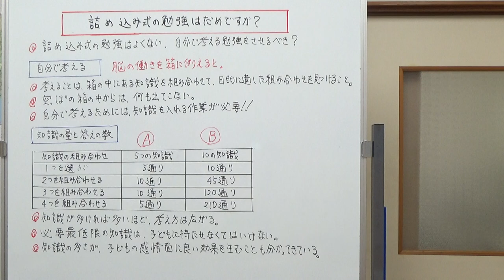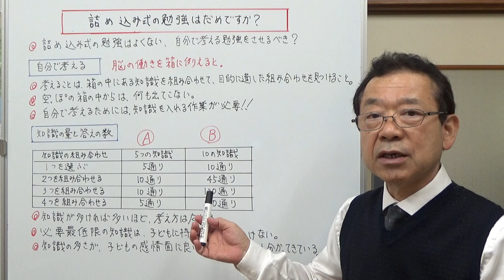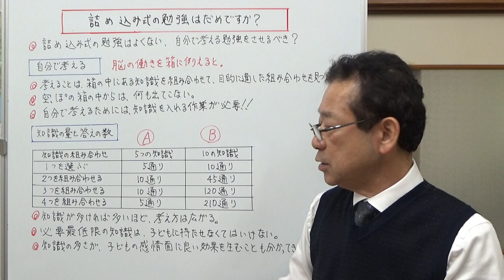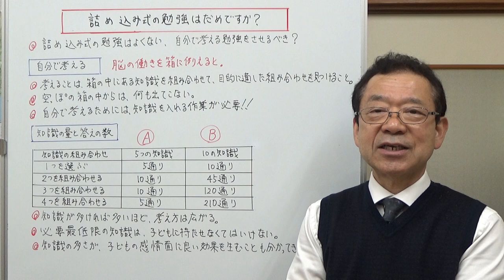詰込み式の学習はダメですか？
詰込み式でなく、考えさせる勉強をさせなさいというけれど、考えさせる勉強って何なのでしょうか？
私は、初めに知識の詰め込み（インプット）がなければ、考えることはできないと思っています。
皆さんはどうですか？